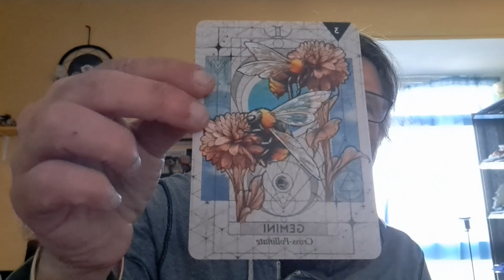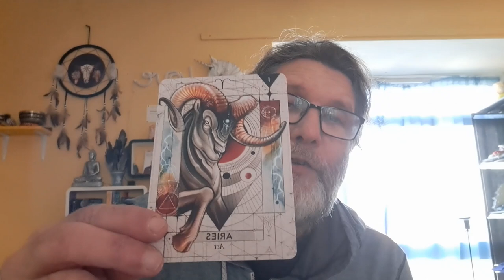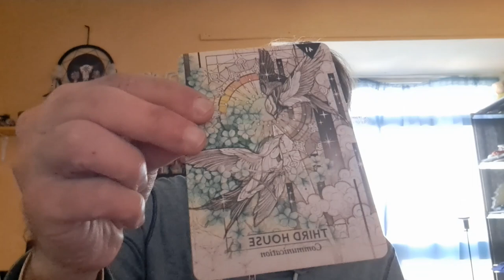SAGITTARIUS FEBRUARY 2023 GENERAL READING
There is a pushiness to your energy this month, which is a good thing. Don't hide this month, share your ideas and all your emotions with others and as you empower them you empower yourself in turn, and there is so much more xx